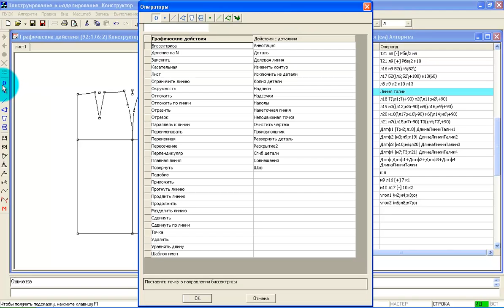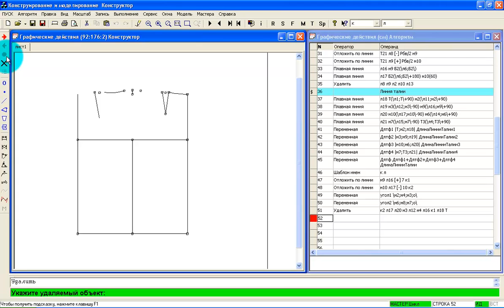1928 Удалить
Видео урок подсистемы "Конструирование и Моделирование" САПР ГРАЦИЯ